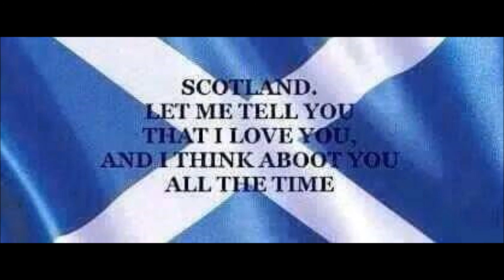Beinn Bhreac, Loch Lomond...BEYOND WORDS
11/1/18

Beinn Bhreac

681m 2234ft

Wonderful, unforgettable day hiking up this wee Mountain...360° views were magnificent

Music. These Days. by. Foo Fighters